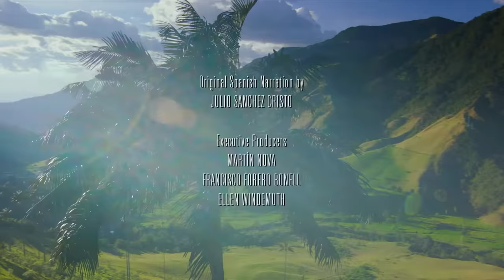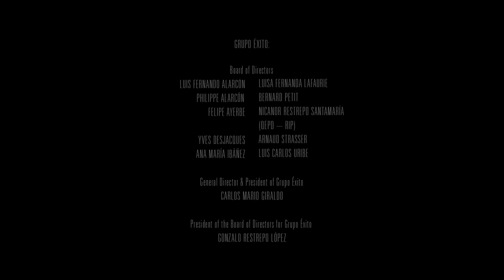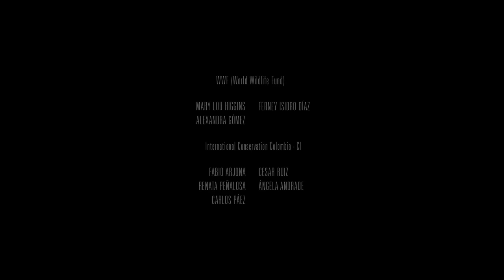Wild Colombia Revealed | Free Documentary Nature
Wild Colombia Revealed | Wildlife Documentary

Nestled at the top of South America, Colombia is a dream for ecologists everywhere. Filmed at over 85 locations with 150 hours of footage, this ambitious natural history feature showcases 38 different species from 20 documented ecosystems. From jaguars in the shadows hunting their prey to the silver arowana fish mouth-brooding its young, this film reveals the wonder and majesty of Colombia.